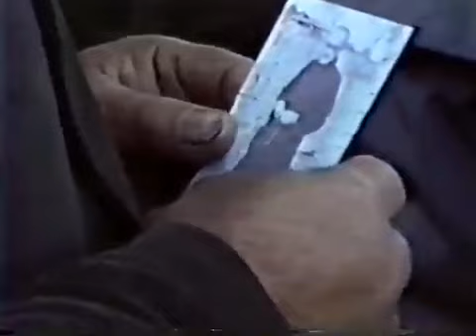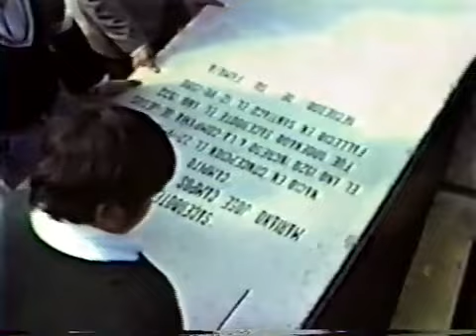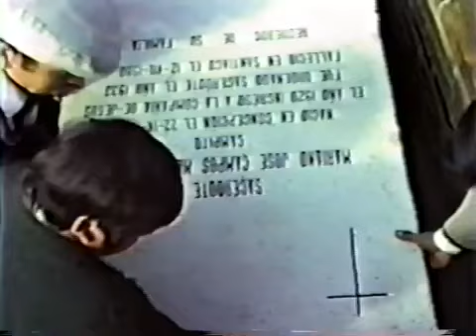Por senderos araucanos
Por Senderos Araucanos, un tesoro visual rescatado.
El homenaje de la gente de los Alamos Y Lebu (en especial su gente y peñis de Sara de Lebu y Pangue) al Padre Mariano José Campos Menchaca.

El Padre Mariano Campos nació en Concepción el 22 de Abril de 1905. A los 15 años ingresó al Noviciado de la Compañía de Jesús en Chillán. Estudió en Córdoba y en Buenos Aires. Enseñó largos años Historia y Religión en Santiago.

A partir de 1955 comenzó a misionar en la zona de Sara de Lebu, comuna de Los Álamos, Provincia de Arauco, donde vive una numerosa comunidad mapuche.

Con el fin de recolectar para esa gente que se hallaba en extrema miseria organizó la obra MAHUIDANTU. Al mismo tiempo echaba la base de sus dos libros: Por los Senderos Araucanos y Nahuelbuta, este último, una historia del pueblo mapuche y de sus luchas.

Campos Harriet, habla de los alcores, valles, barrancas y hondonadas de Nahuelbuta desde donde se divisa la bruma del mar y el viento puelche que ulula entre los bosques, que el Padre Mariano describe fielmente en su libro: Nahuelbuta.